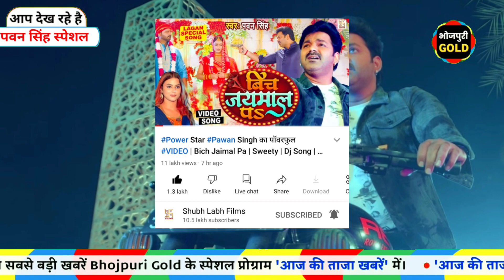Pawan Singh बोलते है साली को और दिक्कत साले को | वाह रे मनहूस पांडेय । देख लो जयमाल का कमाल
Bhojpuri Gold :-